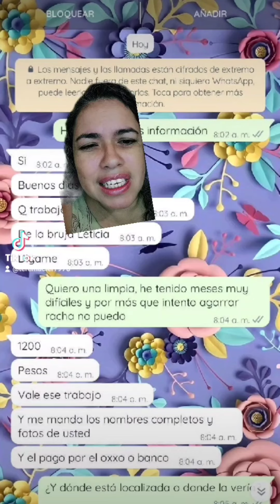dijera Capulina " Apa brujita " 🙄